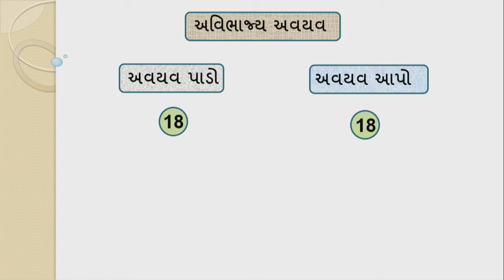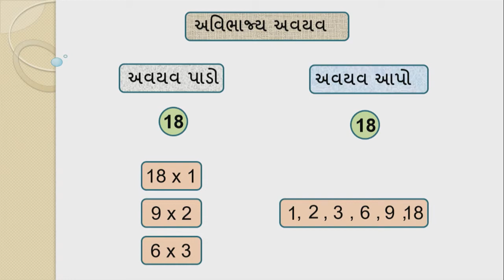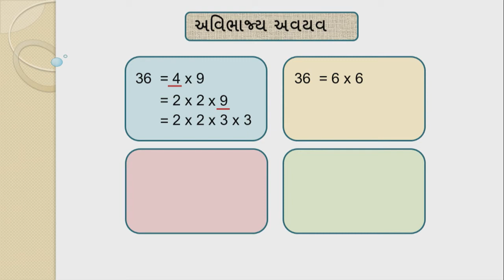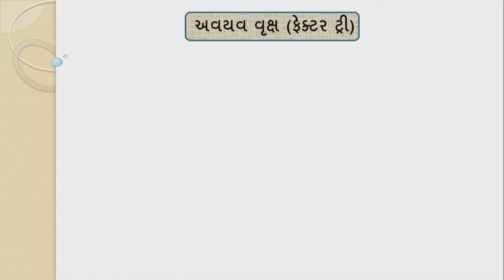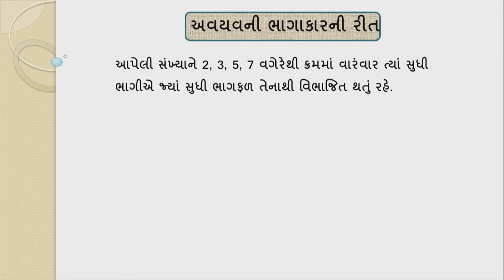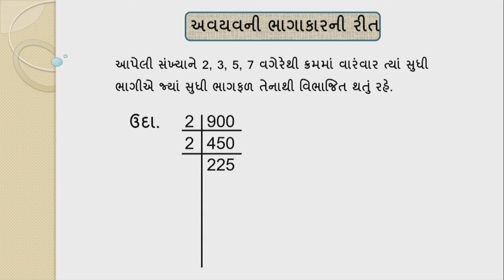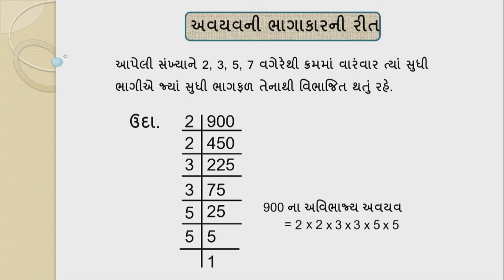Std 6 maths "ગણિત" chapter - 3 "સંખ્યા સાથે રમત " (Part 4) Sankhya Sathe Ramat gujarati ganit